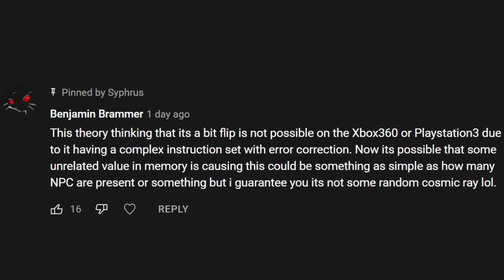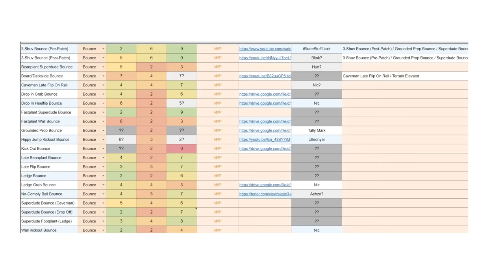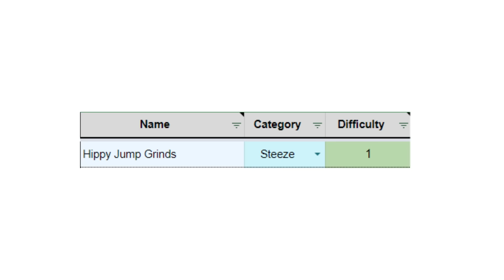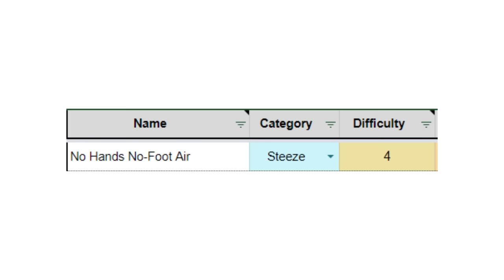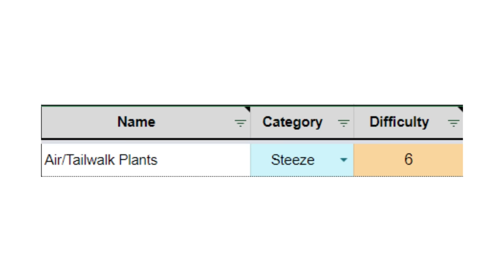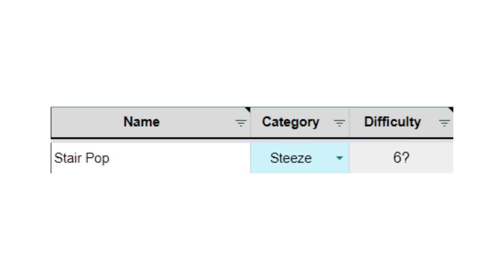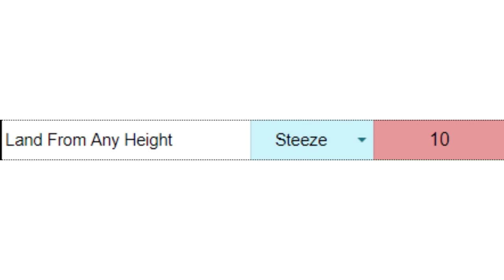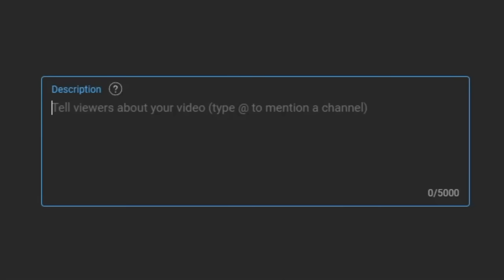How To Increase Your Style In Skate 3